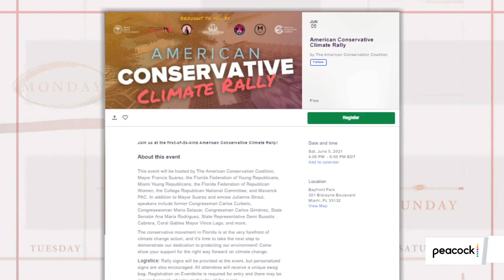Miami's Plans To Prevent Climate Damage? A 20-Foot Sea Wall. | The Week With Joshua Johnson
A proposal to construct barriers for storm surge has forced South Floridians to reckon with the mounting environmental challenges they face. Miami Mayor Francis Suarez discusses his concerns about the culture war of climate change and the effects happening now that have the potential to reshape his city.

With more Americans feeling overwhelmed by the volume and speed of news, on “The Week,” Joshua Johnson connects everyday people, newsmakers, and trailblazers for candid conversations about each week’s big stories, thinking through the challenges faced by all and prepping viewers for the days ahead.

Watch it on The Choice channel on Peacock TV, Fridays, 7 p.m. ET.